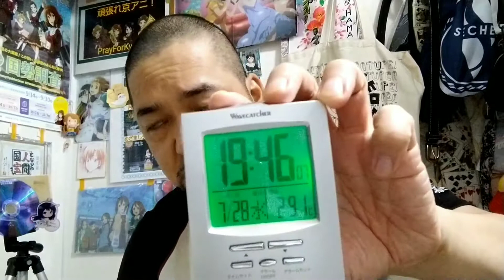【ボールジャグリング講座】コロナ禍アニメリアクターのおっさんによる3ボールカスケードの練習方法！ マジ大道芸人HAMAR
ダイソーでジャグリングボールを作ろう！